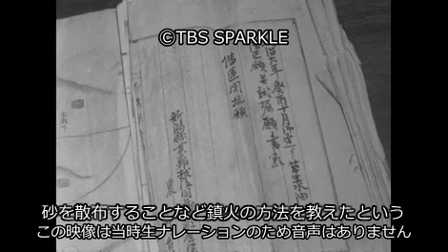【TBSスパークル】燃ゆる水の町 新潟県新津市（その1）Town of burning water Niitsu City, Niigata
9000_M100-145_01
燃ゆる水の町 新潟県新津市（その1）